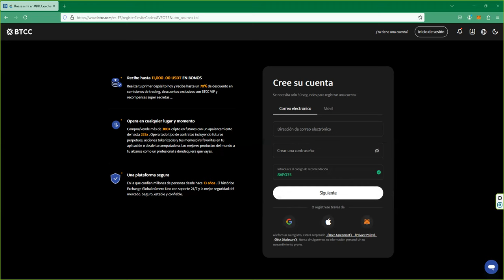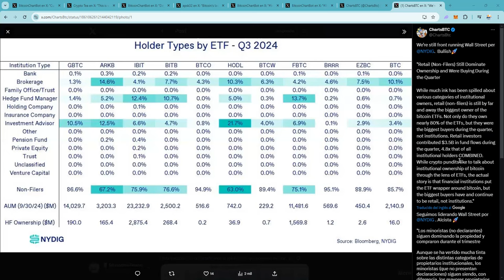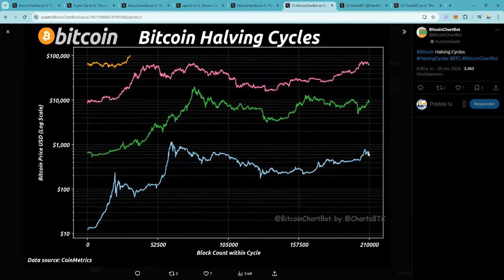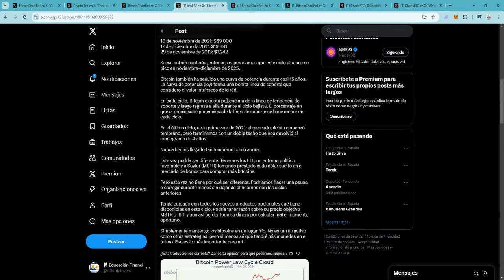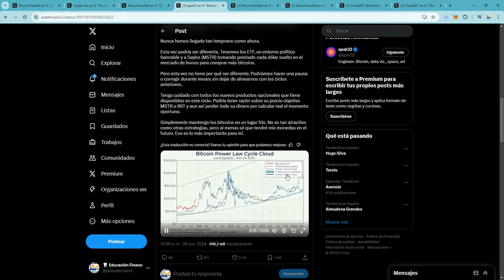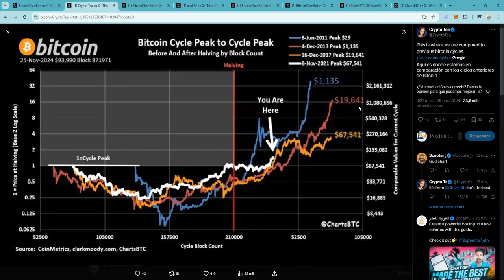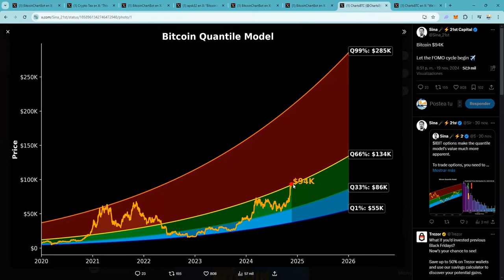bitcoin 👉 el fomo esta en su apogeo 👉 hasta donde llegara el bitcoinprice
📈 Cómo participar:

 1. Opera en BTCC y acumula el mayor volumen posible.
 2. Sigue de cerca tus resultados y asegura tu lugar en la cima.